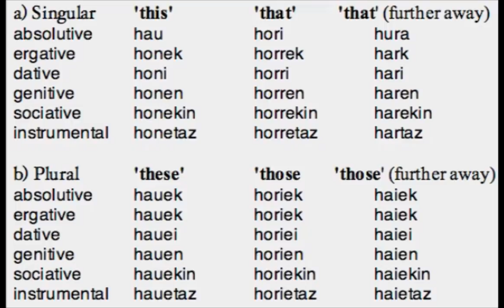Ancient DNA cracks puzzle of Basque origins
The true story about Basques, their DNA, movements and migration.